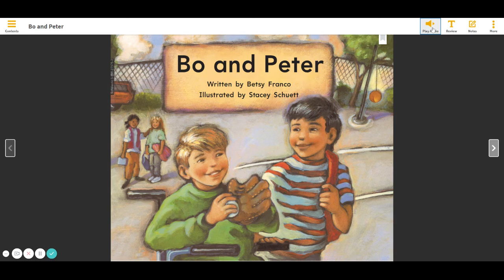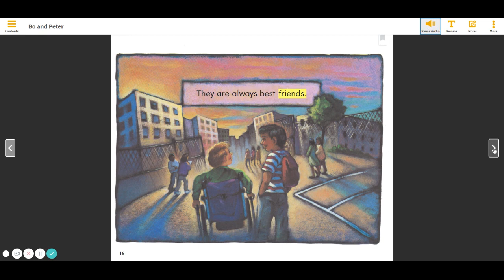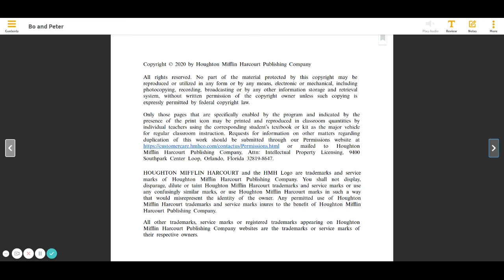Bo and Peter HMH ELA INTO Reading Kinder 3 3